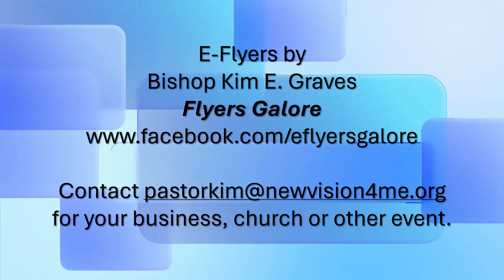E-flyers Ad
June2024